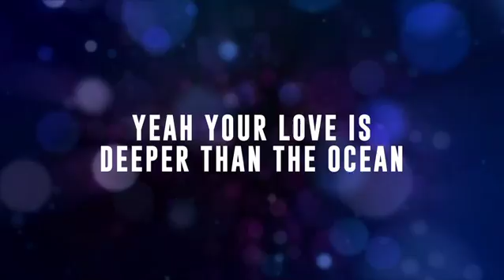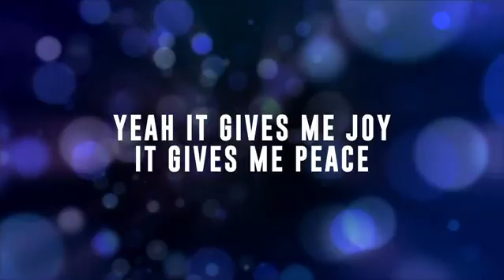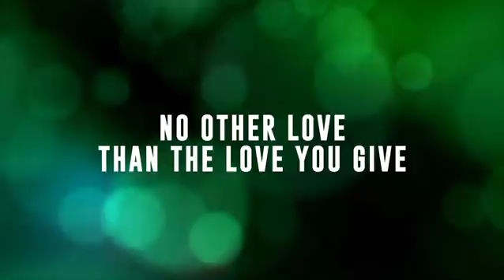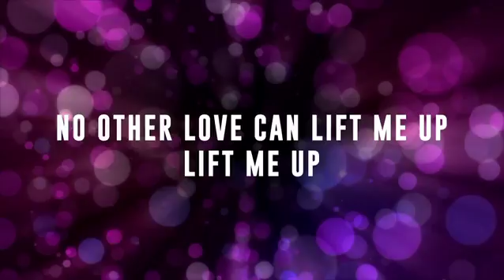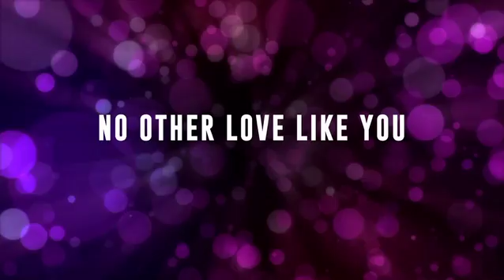No Other Love